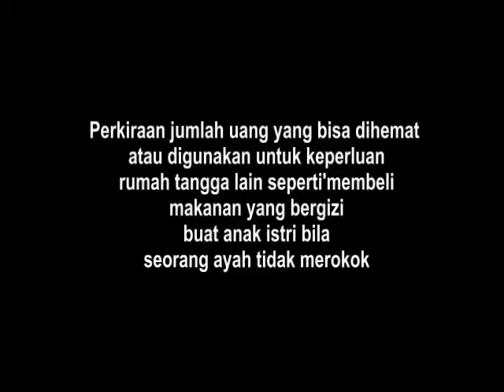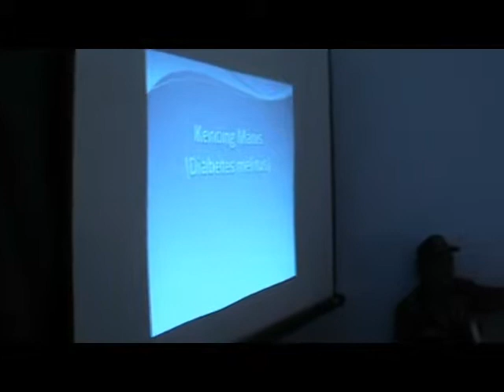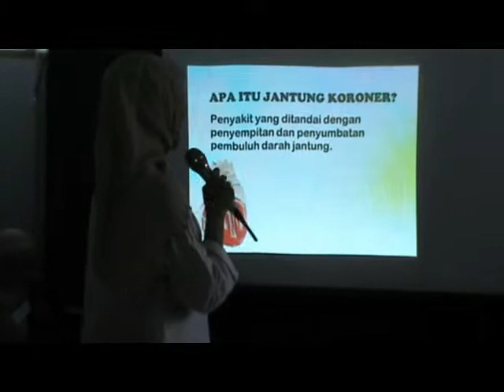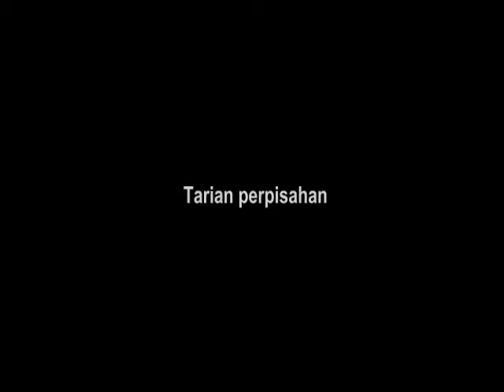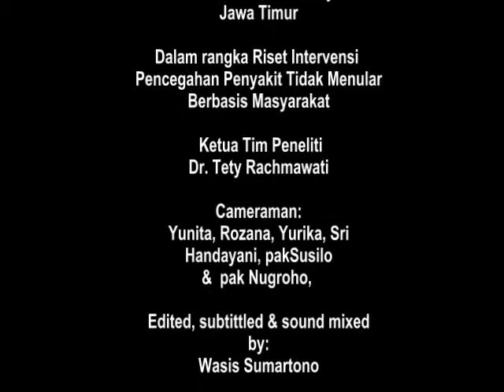Pemicuan Pencegahan PTM di Desa Kebon Agung Blitar Bagian Ketiga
Ini adalah video dokumentasi Kegiatan penelitian Pencegahan Penyakit Tidak Menular Berbasis Masyarakat di desa Kebon Agung Blitar (bagian ketiga - Habis) yg dilakukan Dr. Tety Rachmawati dkk dari Pusat Humaniora, Kebijakan Kesehatan dan Pemberdayaan Masyarakat. 8 - 10 Oktober 2013.